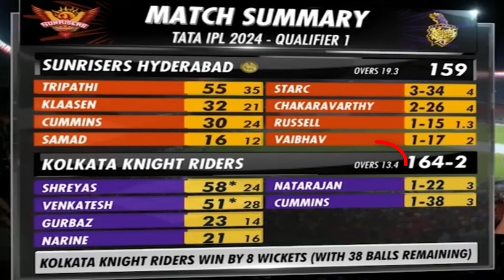কেকেআরের জয়ে আপ্লুত কিং খান, ম্যাচ শেষে গোটা মাঠ ঘুড়ে ভক্তদের জানালেন ধন্যবাদ|| KKR vs SRH IPL